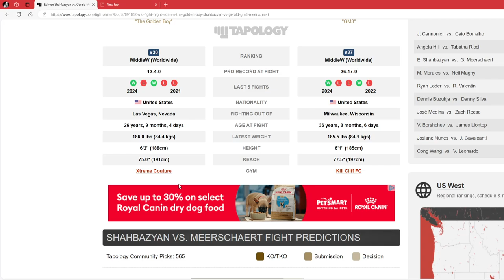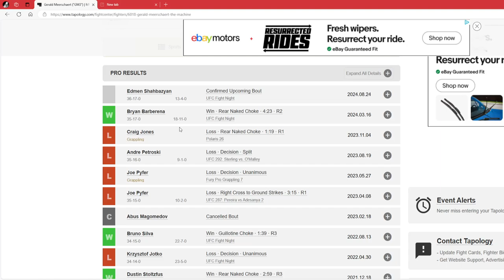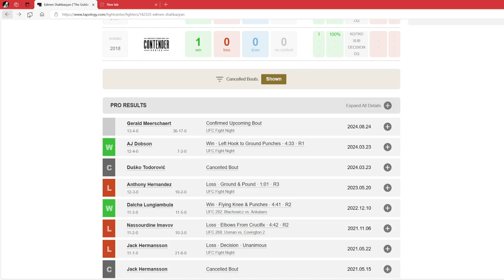UFC Fight Night: Shahbazyan vs Meerschaert - The Ultimate Showdown!